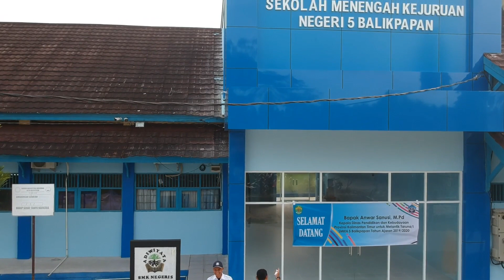Profile SMKN 5 Balikpapan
Profile Sederhana tentang SMKN 5 balikpapan